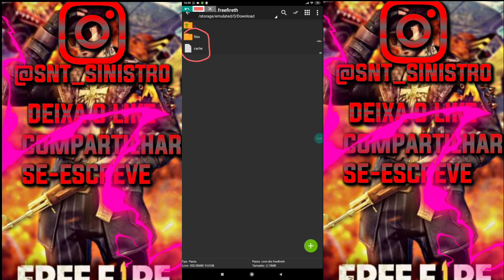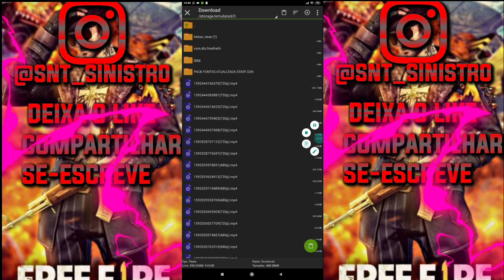NOVA CUSTOM ATUALIZADA FREE FIRE RODANDO LISO A 120FPS E A SENSI ALTA FUNCIONANDO PERFEITAMENTE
🔷✳️ GALERA LINK DO GRUPO DO WHATSAPP ENTRA LA ✳️🔷

|100% COMPROVADO|

💾COM SKIN
💾SEM FUNDO
💾COM ANÚNCIO
💾TODOS OS MAPAS FUNCIONANDO PERFEITAMENTE
💾 SENSIBILIDADE 80% AUMENTADA
💾LAG NO CARRO REDUZIDO
💾LAG REDUZIDO EM 95,4%
💾COM CAIXA DE 1 REAL PEGANDO
💾 EFEITOS REDUZIDOS INÚTEIS
💾SONS REMOVIDOS OS INÚTEIS
💾LAG NA TROCAÇÃO REDUZIDO
💾MUITO MAIS

🛑 SE ESCREVE

🔘 VÍDEOS NOVO TODO DIA 🔘